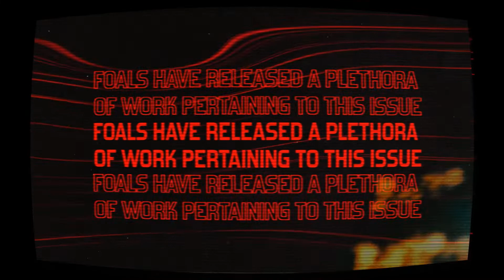D&AD Video Project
The Extinction Rebellion is a global environmental movement/cause committed to stopping climate change and bringing about government action. Last year, I created an educational video advertising the cause and submitted it to the D&AD awards. For the video, I took inspiration from bunker themed laser tag party I went to as a child. Although my entry did not win, I am still proud of the work I did.